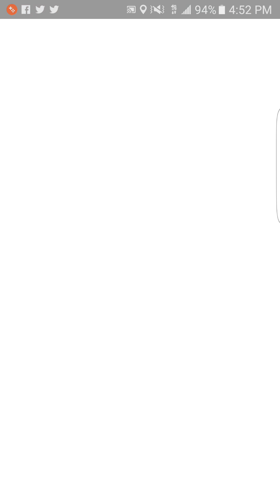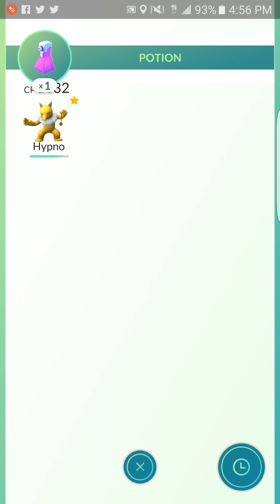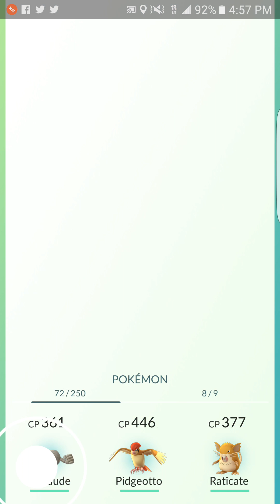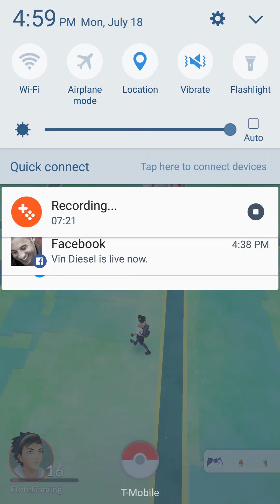Pokémon GO! Battling Mystic And Instinct! South Chicago Gyms!